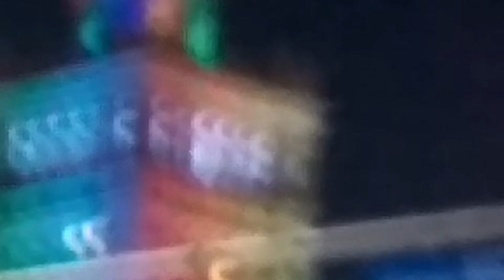Xiaomi Redmi Note 3 camera test: night sample video 1 (1080p)